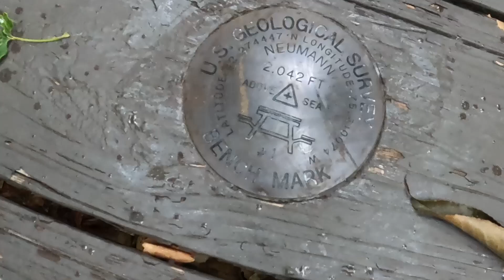July 2023 Harrys Mountain Ride